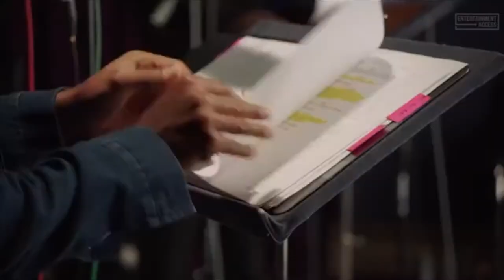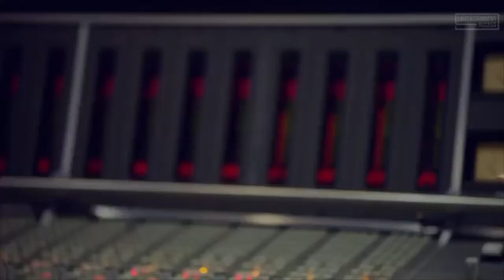Lion King Music Video (Candle in the Wind)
Hey Guys! Today I am going to show you the Lion King Music Video. Listen and Enjoy!